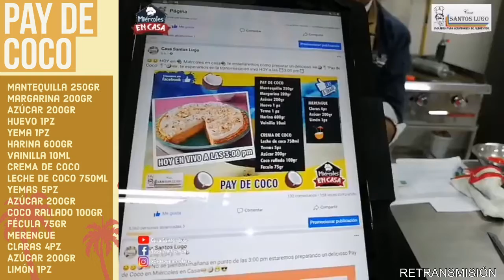Pay de Coco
Te compartimos esta deliciosa receta de Pay de Coco, ideal para que disfrutes con tú familia desde Casa.